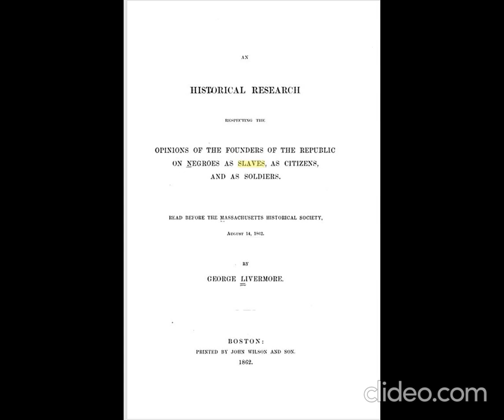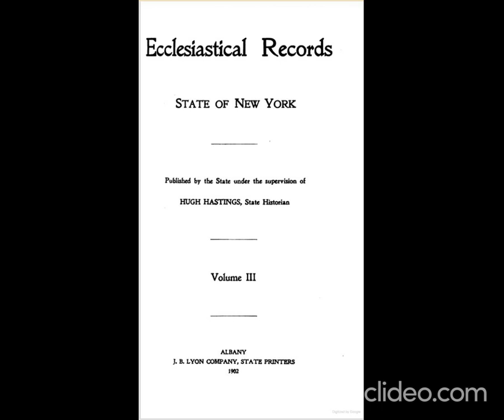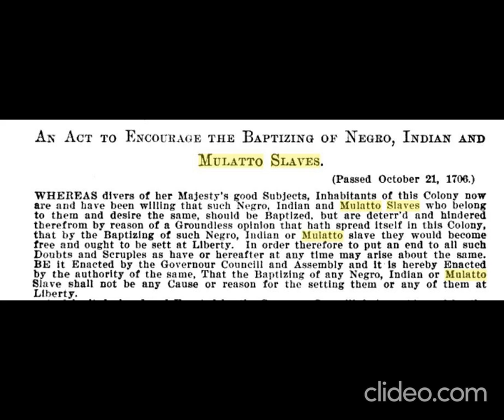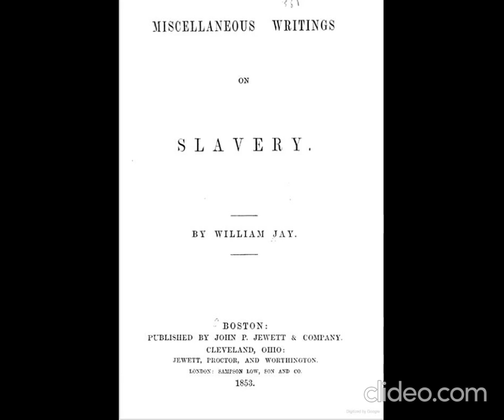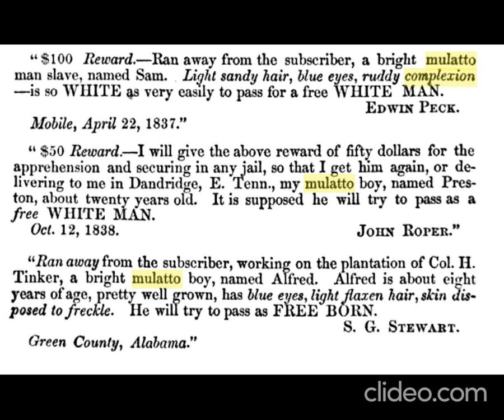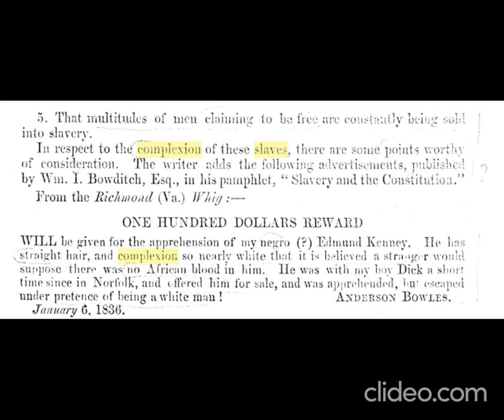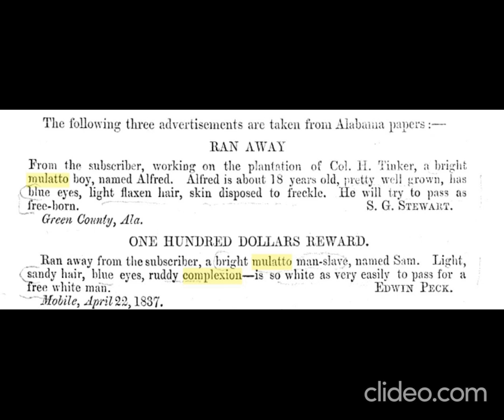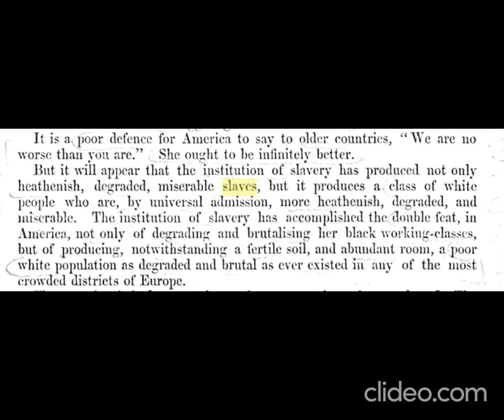Who Were The Mulatto Slaves?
Mulatto slaves were the first-generation children of mixed race. They were the offspring of Africans and Spaniards in Mexico. In the North American colonies and the United States, black-white sexual unions were often oppressive, with white men enslaving Black women. Mulatto slaves were sometimes given employment in their owners' homes, learning skills necessary for survival in the free black world.